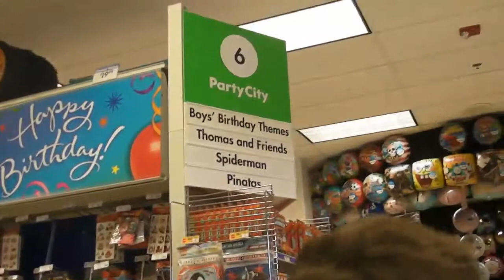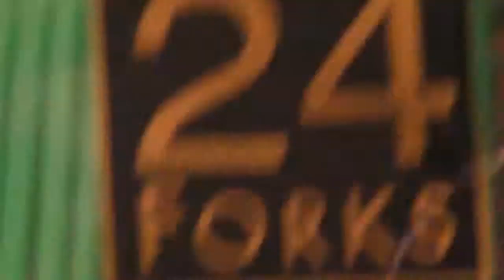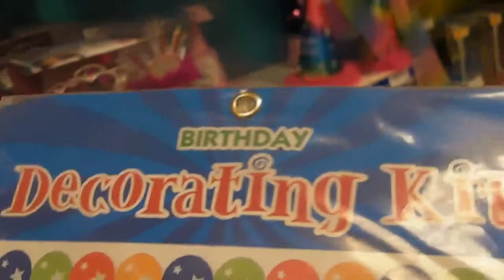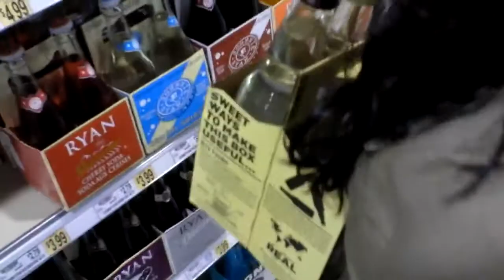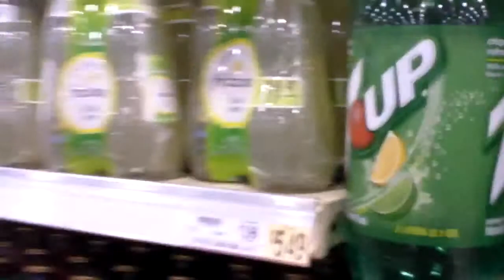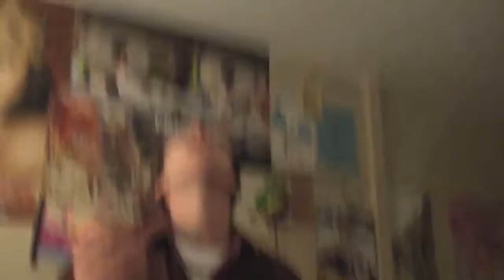CRAZY KNIFE WIELDER AT SURPRISE BIRTHDAY PARTY (Day 246)